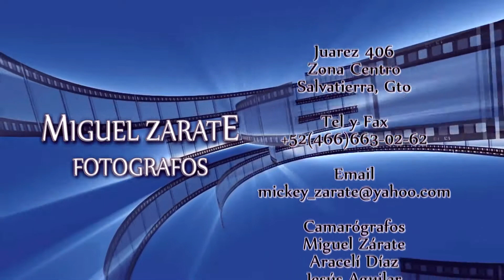Nuestra Boda - Marily & Gustavo -- muertito y mandilón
Celebrada en Las Canoas municipio de Salvatierra, Gto.